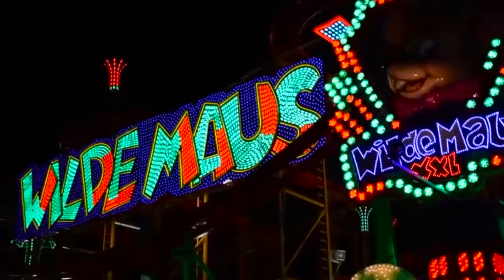WINTER WONDERLAND] "WILD THOUGHTS" ROLLER COASTER MAKE- UP CHALLENGE ft. GLORYNADE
Happy new year!, new year new tunes, But its only right we pay homage to my favourite song of 2017 with a ‘winter wonderland wild thoughts make up challenge’
with a little help from a special guest
(PS. that isn't sweat I spilled water on myself lol)